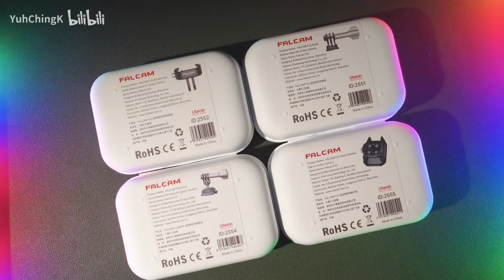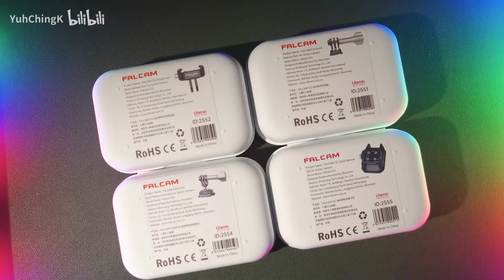It's late but it's here F22 Action Camera Quick Release Ecology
It's late but it's here F22 Action Camera Quick Release Ecology [Little Falcam F22 Quick Release Ecology Complete Analysis Series Video